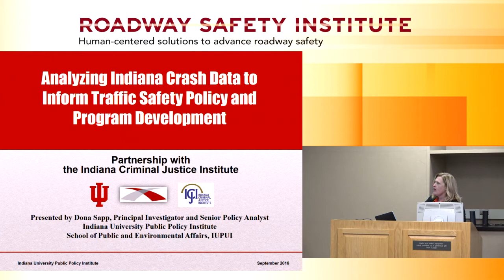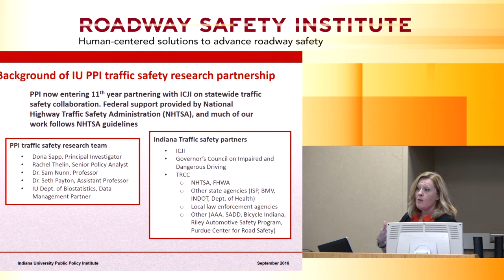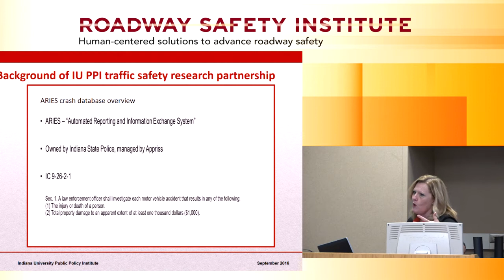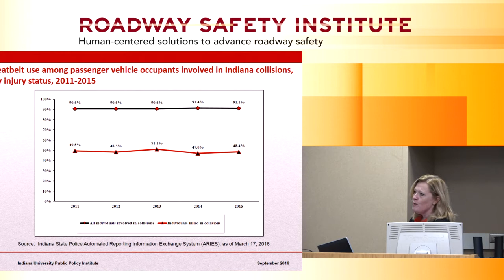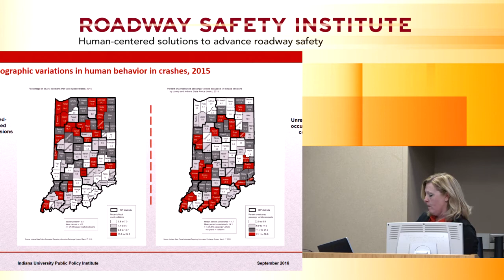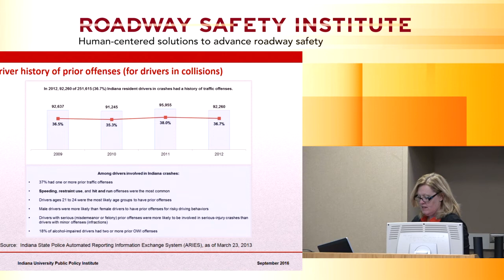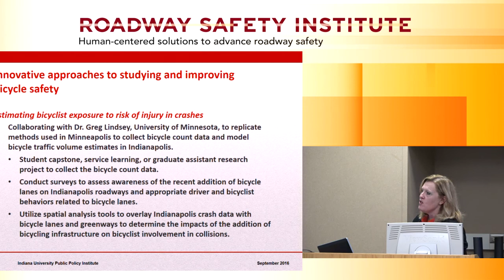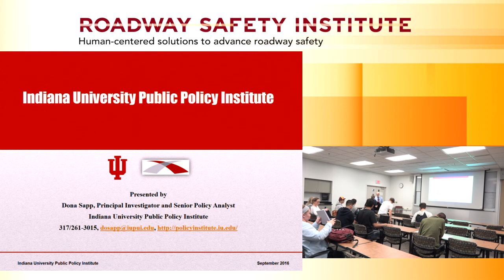2016 Fall Seminar #4: Analyzing Indiana Crash Data to Inform Traffic Safety Policy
Presented by Dona Rae Sapp, Senior Policy Analyst, IU Public Policy Institute, Indiana University-Purdue University Indianapolis